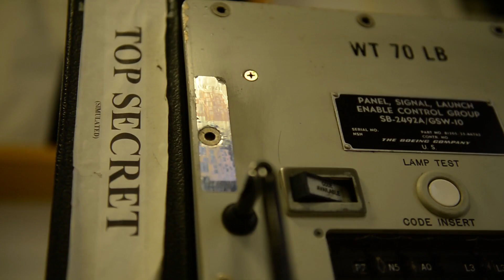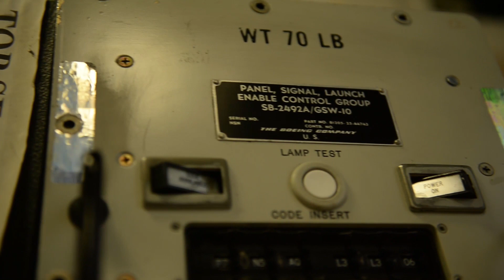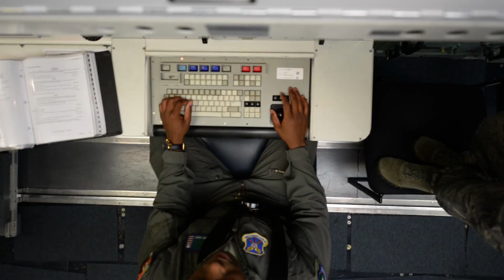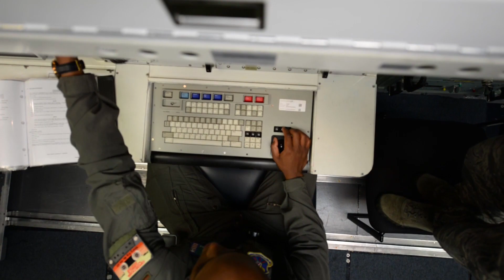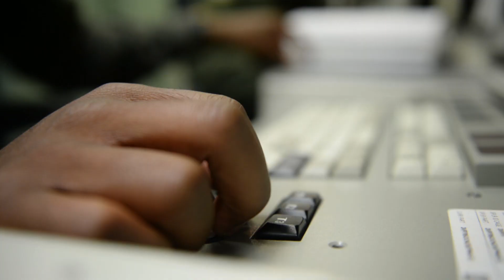Minuteman III Prepared for Shipment from FE Warren AFB, WY to Vandenberg AFB, CA (2017)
Maintenance and missile preparations for a test launch of a Minuteman 3. Shipped for F.E. Warren to Vandenberg AFB.

Video by Tech. Sgt. Aaron Drobnack
Defense Media Activity - Air Force
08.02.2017